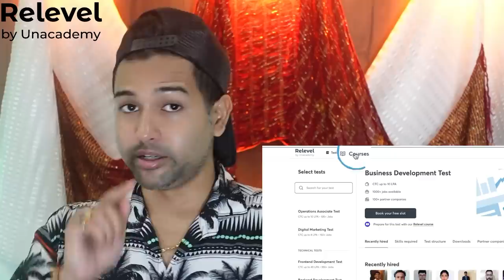Types of People in (বিয়াবাড়ি 😍) Wedding | Cinebap Mrinmoy Comedy